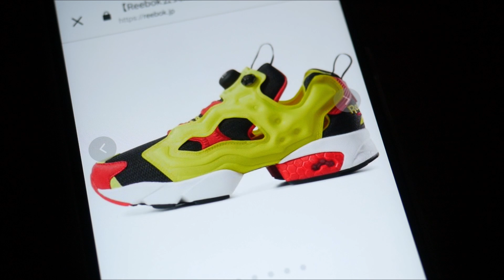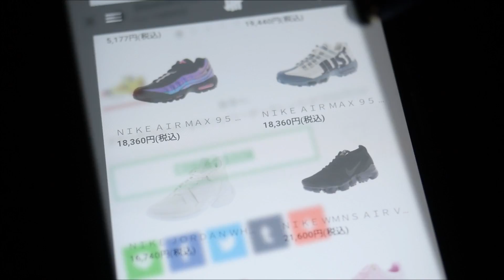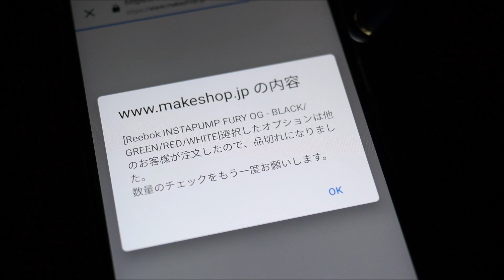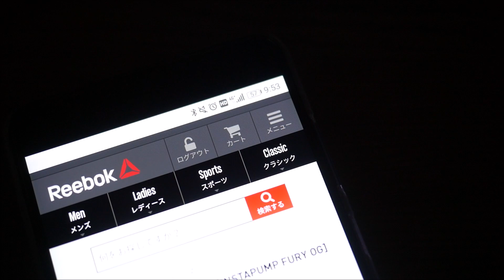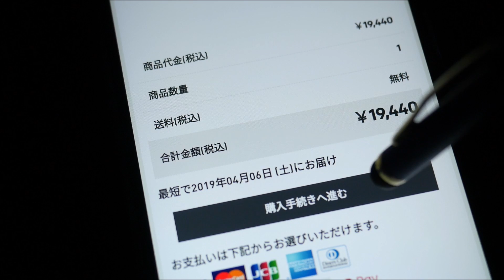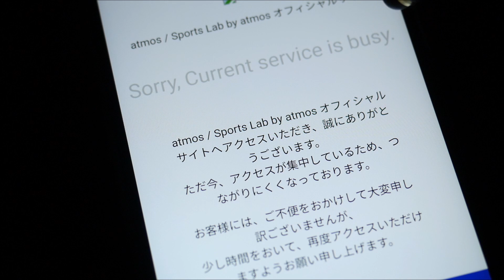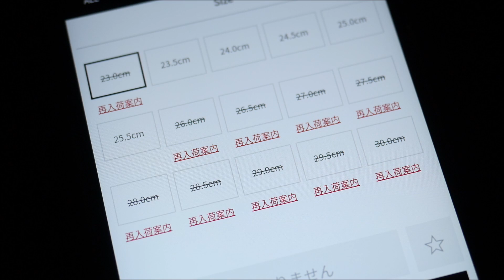【Reebok】INSTAPUMP FURY OG に戦いを挑んだ結果【2019.04.05】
前回のリベンジを。
シトロンに挑戦。

【撮影機材】
◆Panasonic GH4